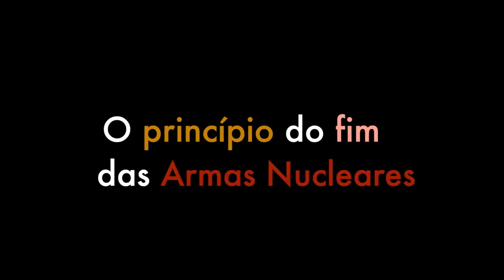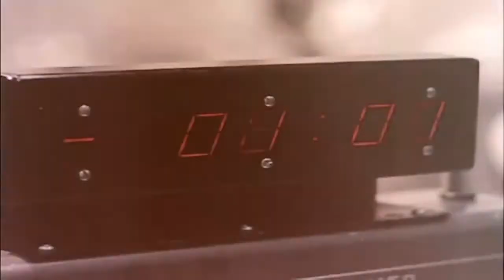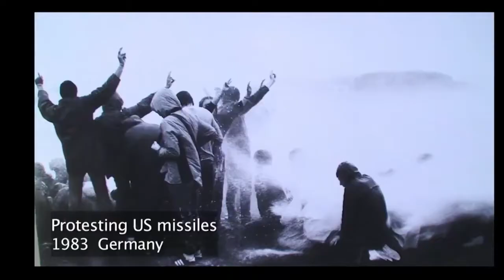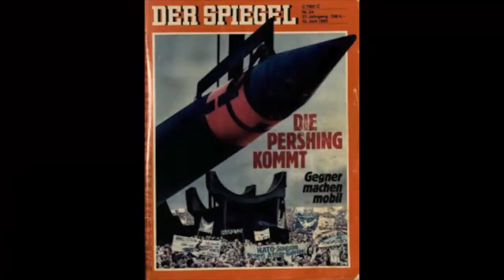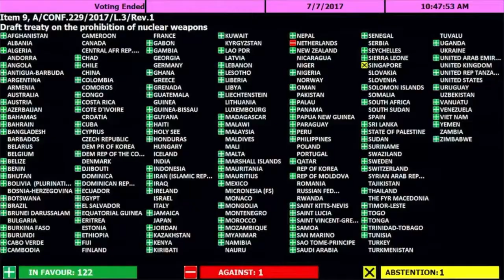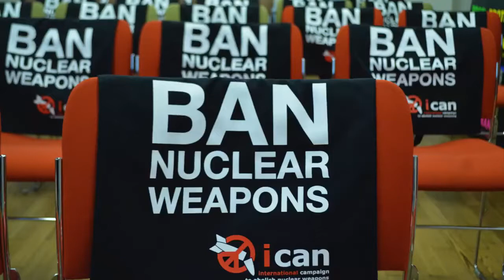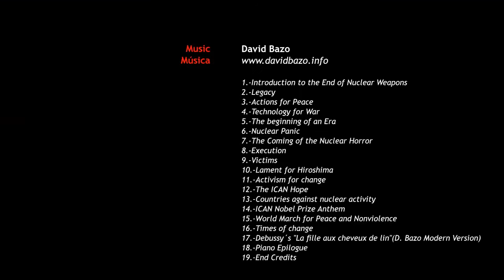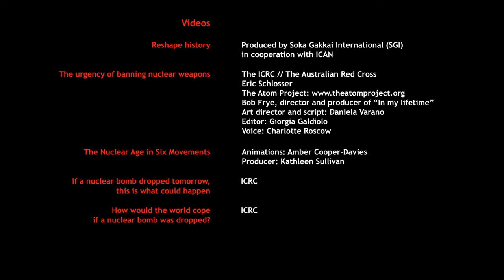Resumo de 12 min de "O Princípio do Fim das Armas Nucleares"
A 7 de julho de 2017, 122 países votaram a favor do Tratado sobre a Proibição de Armas Nucleares. Os países que não têm armas nucleares votaram pela sua proibição, mas vivem sob a sua ameaça.  Sem que a maioria dos seus cidadãos soubesse, os governos das grandes potências nucleares não votaram e, no entanto, a proibição foi aprovada. Algo novo estava a acontecer.

Este documentário sobre os esforços para incorporar um tratado de proibição de armas nucleares no direito internacional e sobre o papel da Campanha Internacional pela Abolição das Armas Nucleares, ICAN, é narrado através das vozes de destacados ativistas de várias organizações e países e da presidência da conferência de negociação.

Este documentário de 56 minutos leva o espectador através de uma breve história da bomba e do ativismo anti-nuclear, que, desde a invenção da bomba, tentaram que fosse eliminado. Considera a iniciativa humanitária que desafiou com sucesso a narrativa de segurança dominante e as medidas históricas tomadas desde 2010 para transformar em realidade o sonho do tratado. Finalmente, o filme mostra o que qualquer pessoa pode fazer para ajudar o tratado a entrar em vigor e estigmatizar as armas nucleares, até que sejam finalmente erradicadas.

Extractos de 14 entrevistas estão entrelaçados na história que o inspirará!

Entrevistas
Ray Acheson (Canadá), Liga Internacional das Mulheres para a Paz e a Liberdade
Pedro Arrojo (Espanha), Membro do Parlamento
Beatrice Fihn (Suécia), Diretora Executiva, ICAN
Dr. Ira Helfand (EUA), Médicos Internacionais para a Prevenção da Guerra Nuclear
Daniel Högsta (Suécia), Coordenador da Campanha, ICAN
Kathleen Lawand (Canadá), Chefe da Unidade de Armas, Comité Internacional da Cruz Vermelha
Rafael de la Rubia (Espanha), Mundo sem guerras e sem violência
Alice Slater (EUA), Fundação para a Paz na Era Nuclear
Susi Snyder (EUA), PAX, Os Países Baixos
Setsuko Thurlow (Japão), Sobrevivente da bomba de Hiroshima
Dr. Carlos Umaña (Costa Rica), Médicos Internacionais para a Prevenção da Guerra Nuclear
Elayne Whyte Gómez (Costa Rica), Presidente da conferencia de negociação do Tratado de Proibição das Nações Unidas
Ward Wilson (EUA), Historiador e autor

Tim Wright (Austrália), Coordenador do Tratado, ICAN